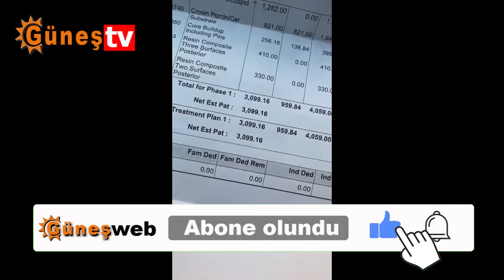Turist Üçte Biri Fiyatına Hem Tatil Yaptı Hem Tedavi Oldu! Türkiye'deki Döviz Kurunu Fırsata Çevirdi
ABD'de yaşayan bir kadın dişi için kanal tedavisi olmak üzere gittiği hastanede istenen 3 bin dolarlık ücreti pahalı bulması üzerine araştırmalara başladı. Sağlık konusunda Türkiye'nin uygun olduğunu gören genç kadın döviz kurunu da fırsata çevirerek kanal tedavisi için Türkiye'ye geldi. Türkiye'de her şey dahil bin 167 dolar ödeyen Amerikalı'nın hem tedavi olup hem tatil yapması sosyal medyada gündem oldu.